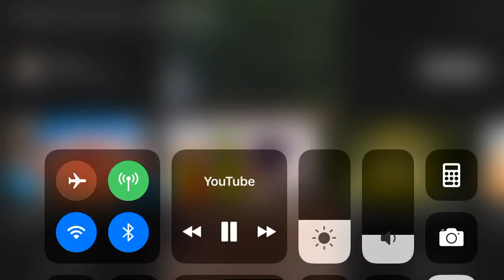just a member of society